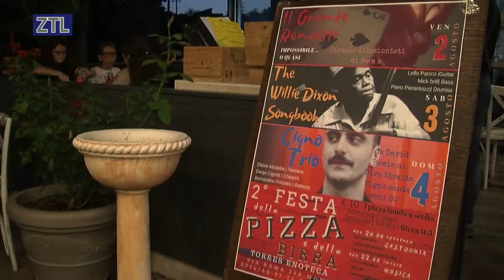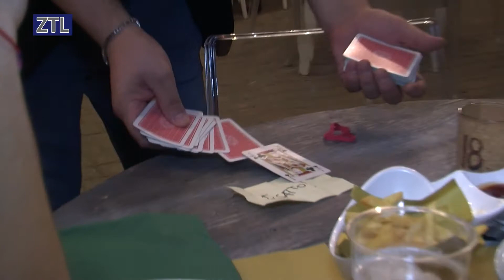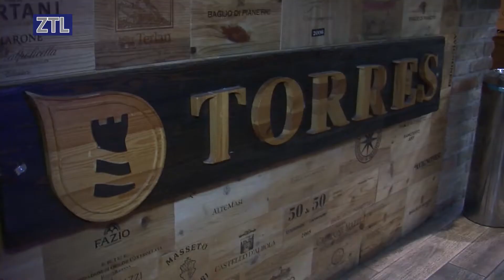ZTL TV - DA TORRES ENOTECA LA SECONDA EDIZIONE DELLA FESTA DELLA PIZZA E DELLA BIRRA